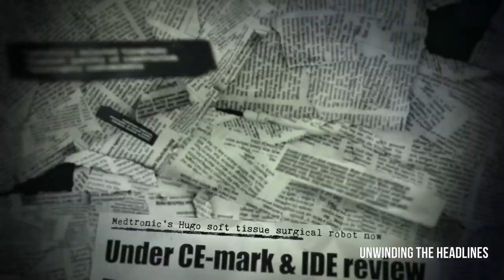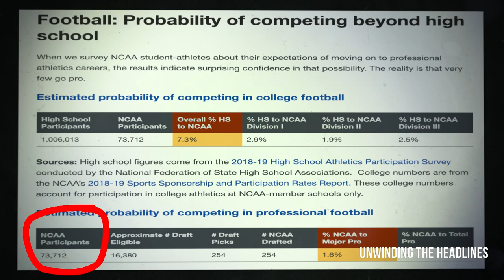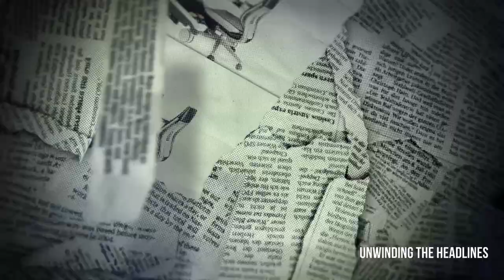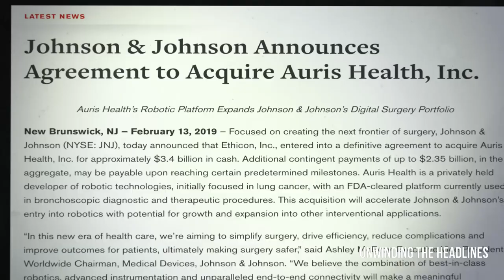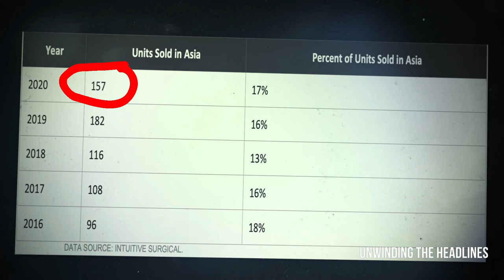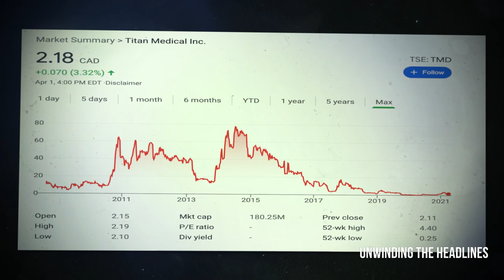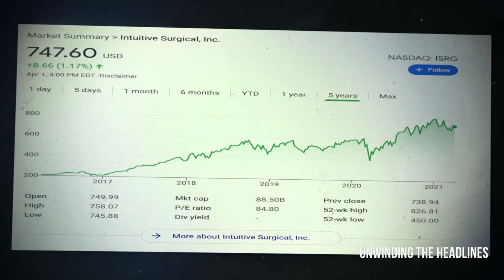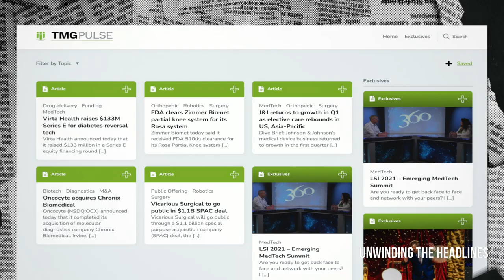Unwinding the Headlines: A Surgical Robot is Tough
In this session of Unwinding the Headlines we explore the dynamics of the soft tissue robotics market from the steady flow of revisions during clinical activities to delayed FDA engagement, and the ever shifting product platforms. Watch to learn more.

About Joe:
Chairman & CEO of TMG Companies – A world leader in building companies and careers in the medtech industry.

Executive Producer and Host of True Future TV – Join us behind the scenes as we expose cutting edge medical technology and dive into the minds of creators.

Founder & CEO of DragonFly Stories – A production company specializing in a media-first approach to building a brand and maintaining a positive reputation.

I’m Joe Mullings, I’ve been building companies and careers for over three decades with The Mullings Group. We are the leading firm in the medical device industry and have worked with some of the greatest minds in the world. In light of the current challenges facing the world, I have landed in the forefront of the conversation in pursuit of spreading useful knowledge and resources.

COVID-19 is far from over. My goal is to be your gateway for information and the central resource of trusted and reliable sources.

“Be unreasonably relentless on a daily basis & powerfully patient for the long term play” – Joe Mullings